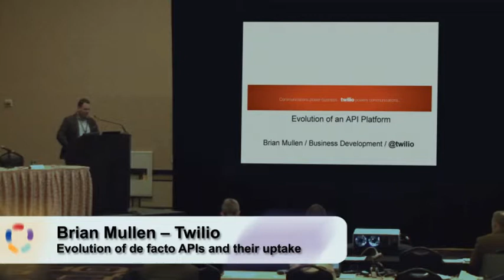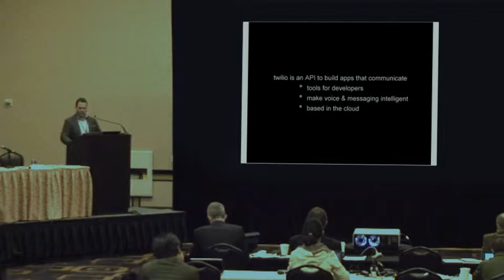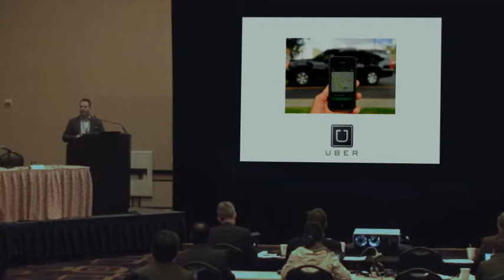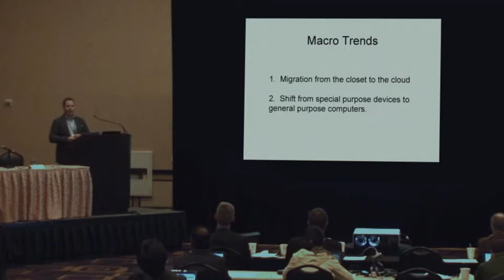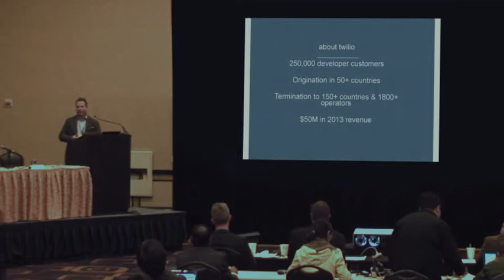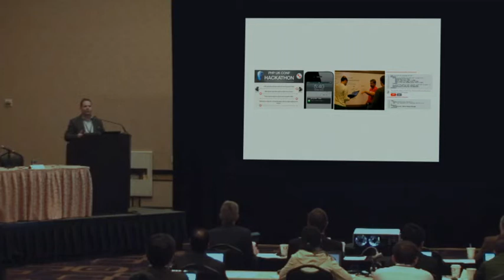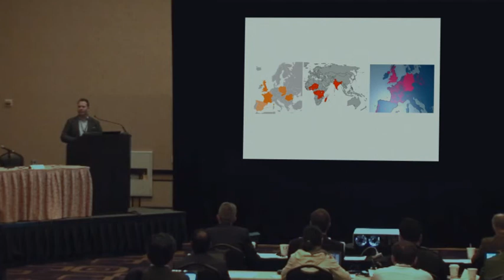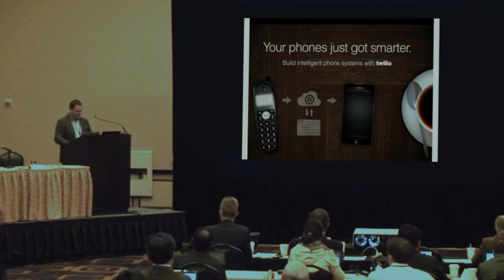Brian Mullen -- Twilio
Evolution of de facto APIs and their uptake